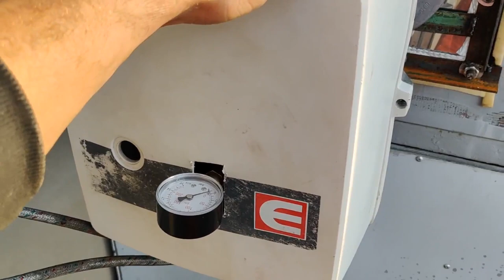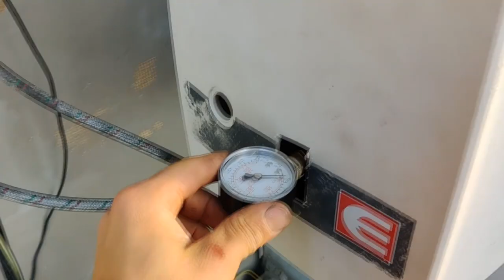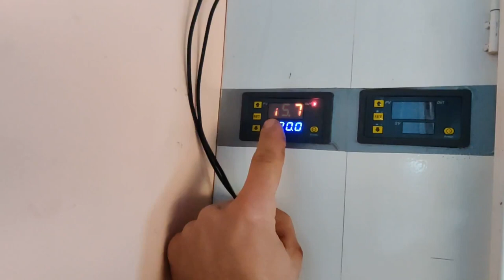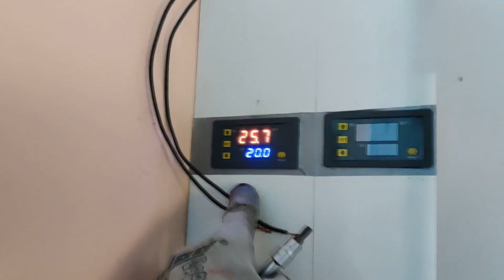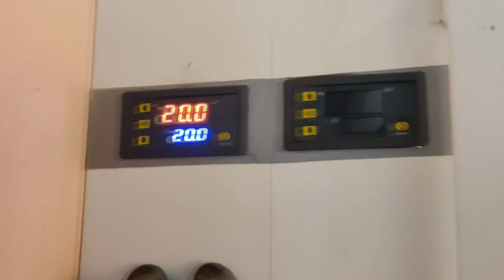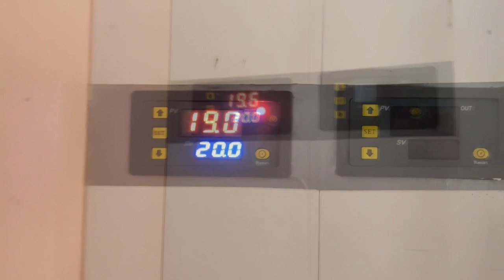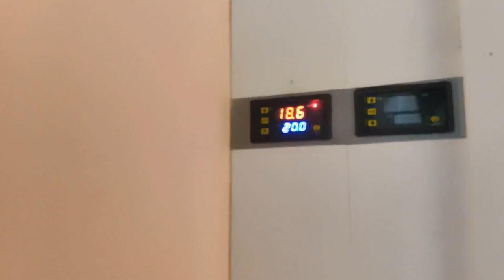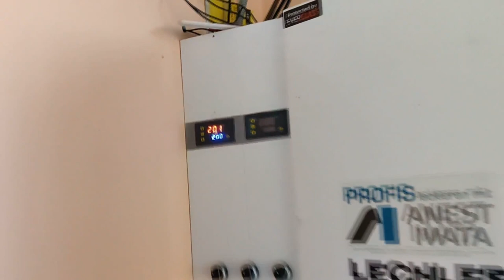Обогрев окрасочной камеры своими руками.